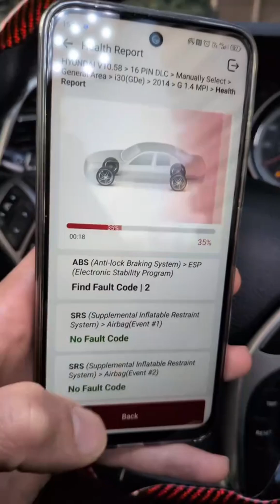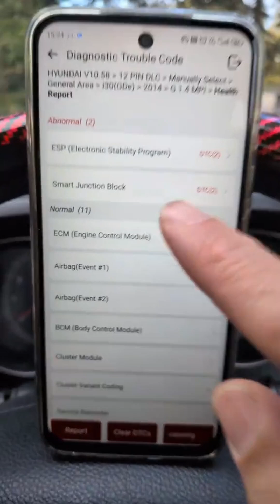I don't think I can trust him! KINGBOLEN Ediag Elite OBD2 Bidirectional Scanner, Lifetime Free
I don't think I can trust him! KINGBOLEN Ediag Elite OBD2 Bidirectional Scanner, Lifetime Free Update, All System Diagnostic Tool for iOS & Android, Active Test, 15+ Reset Functions, FCA AutoAuth, Wireless Car Bluetooth Scan Tool

برای خرید این محصولات لطفا به حساب تیک تاک من به آدرس
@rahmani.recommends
مراجعه کنید.